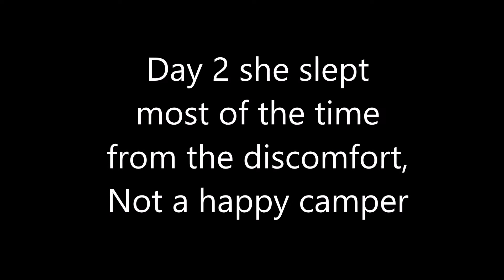PRK Eye surgery story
Following Deb before and after her PRK Eye surgery.